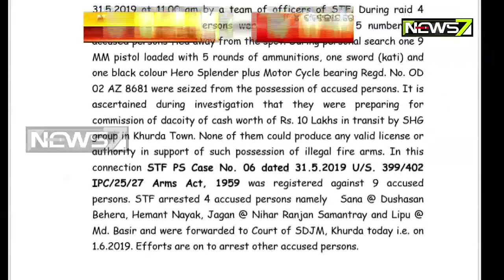Dacoity Bid Foiled In Khordha; 4 Arrested